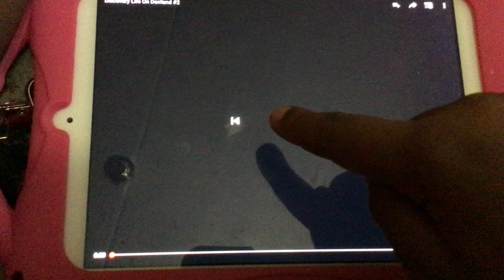Discovery Life logo